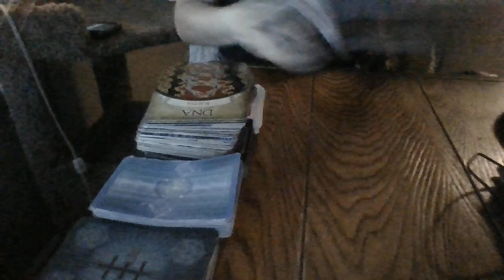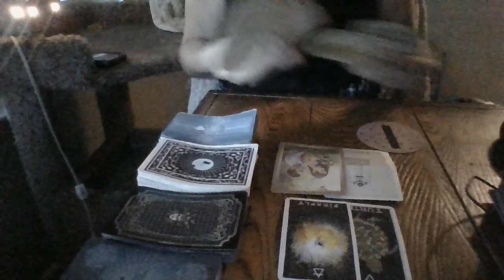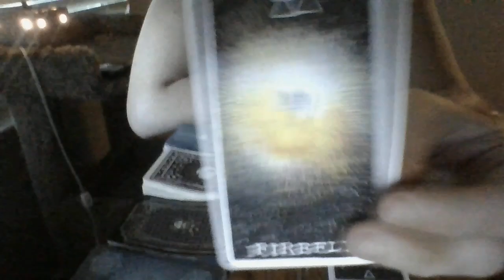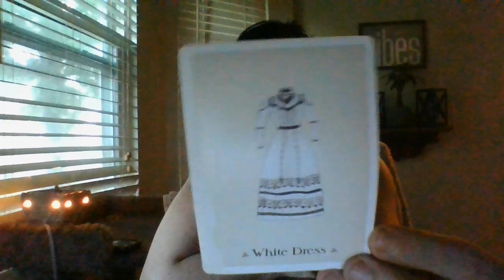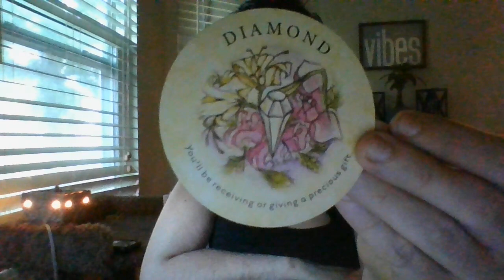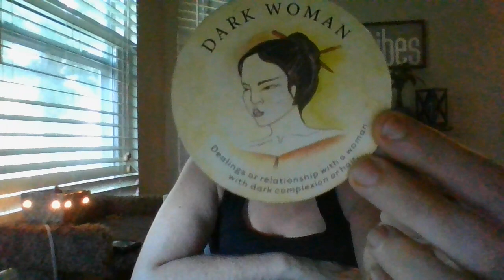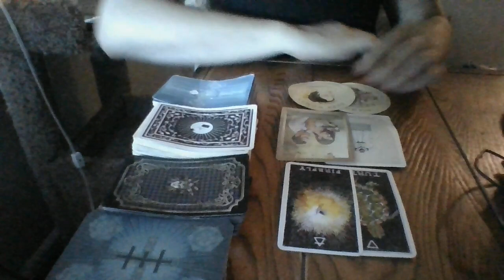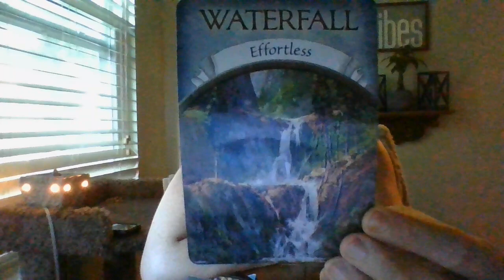JUNE 2022- CAPRICORN- ORACLE CARD READING